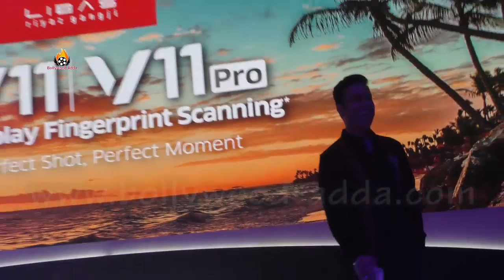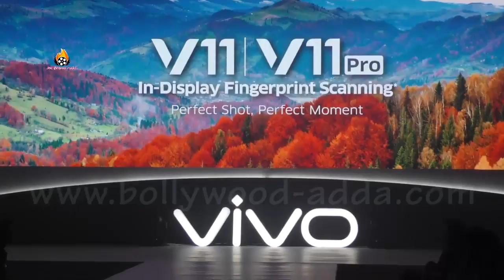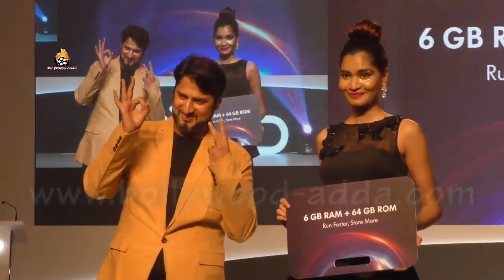Libas Riyaz Reshma Gangji Fashion Show VIVO 11 Launch With Actress Sonali Kulkarni